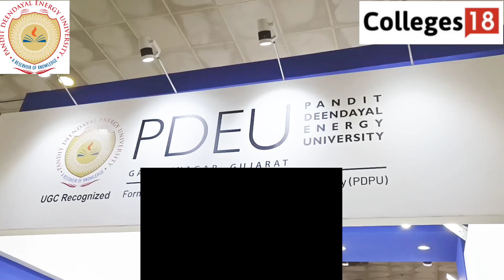PDPU - Pandit Deendayal Petroleum University Review 🤓| Live Interview | Campus Tour 🏨 | PDEU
College Review - Pandit Deendayal Petroleum University 🔥| Live Interview | Campus Tour 🏨 | PDEU

SOCIAL